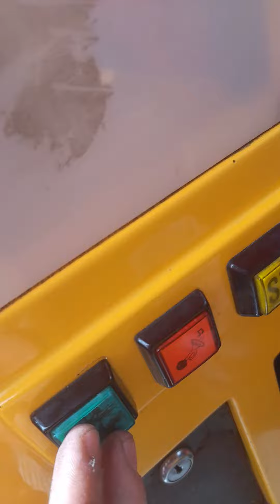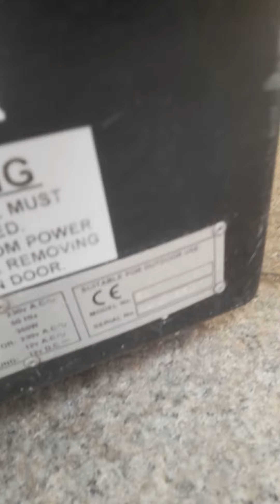RG Mitchell Postman Pat Kiddie Ride For Gavin